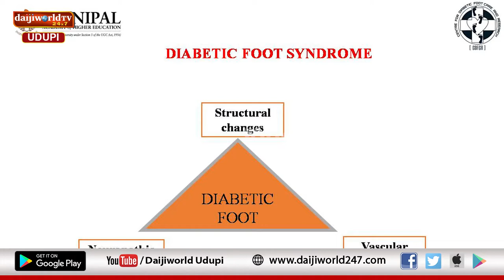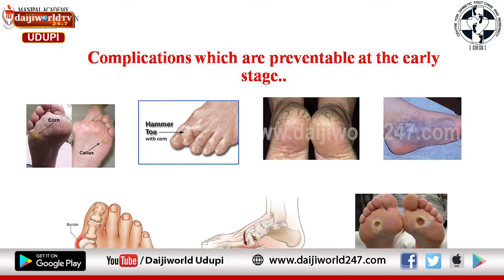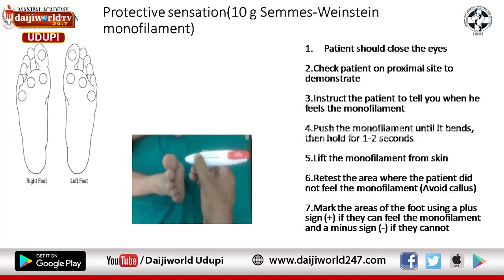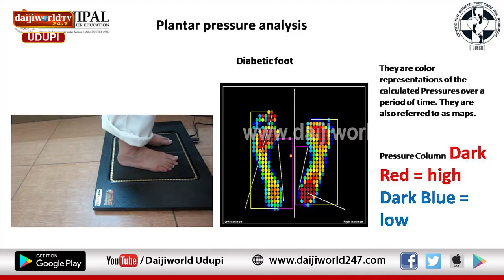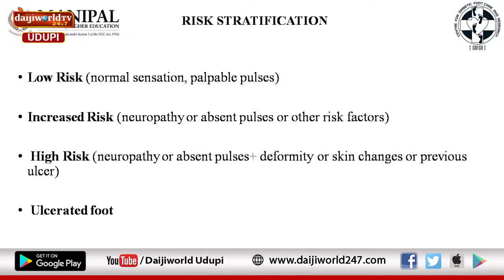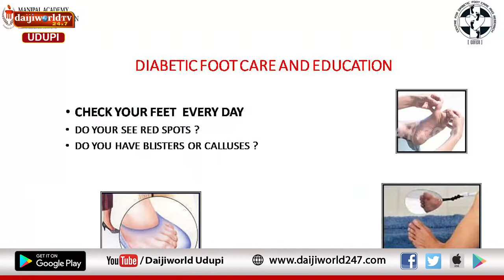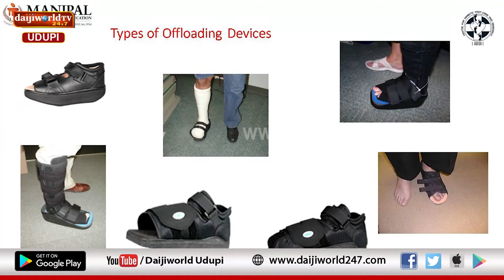Kasturba Hospital, Manipal | Arogya Chintana 2022-23 | Diabetic Foot Care | Dr G Arun Maiyya